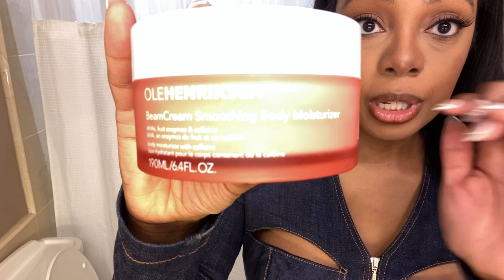Weekend Vlog | Baltimore aquarium, home decor, getting dressed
Weekend Vlog. Hope you enjoy!

XOXOXO

- Dr. Sha-Phawn